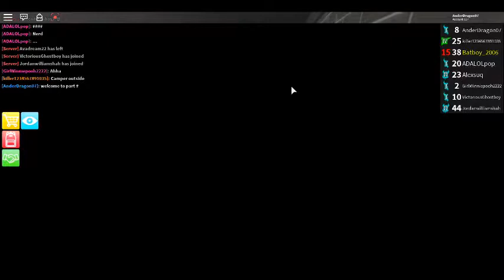ROBLOX Ep.3 Assassin (part 2)